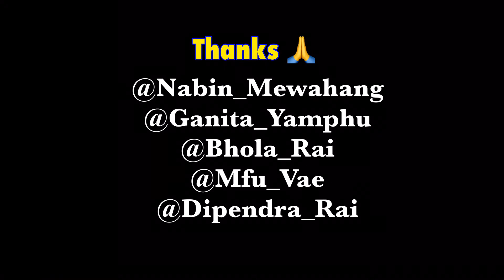संखुवासभा। कोक्कले वजार । मिठो सरुवा पाईने बजार ।खोरन्डे गुफा।